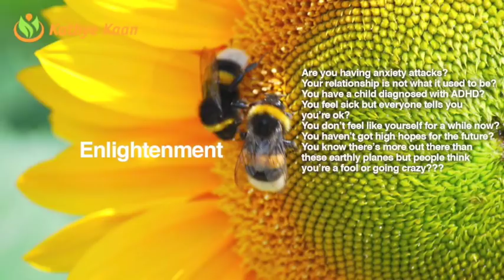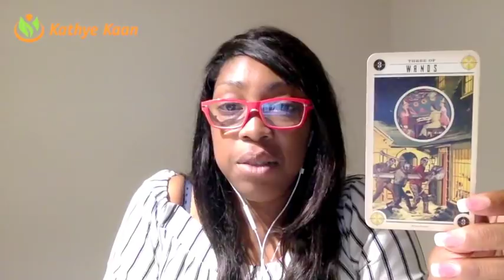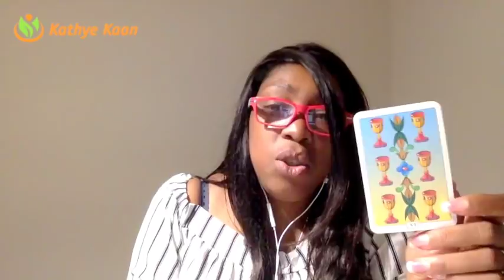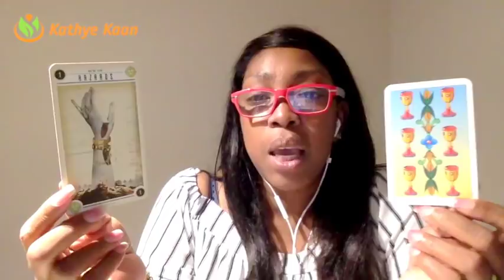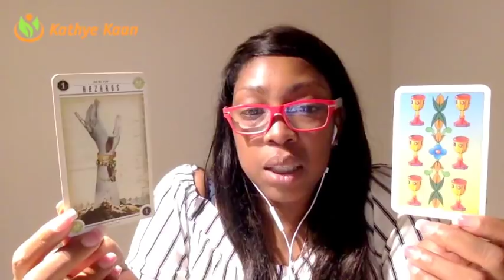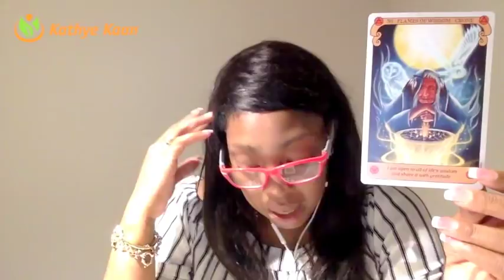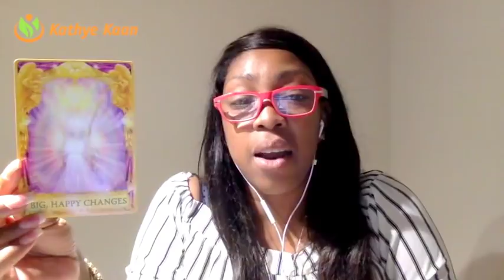ARIES Weekly Psychic Tarot Reading | Horoscope | Week 15 | APRIL 9 -15